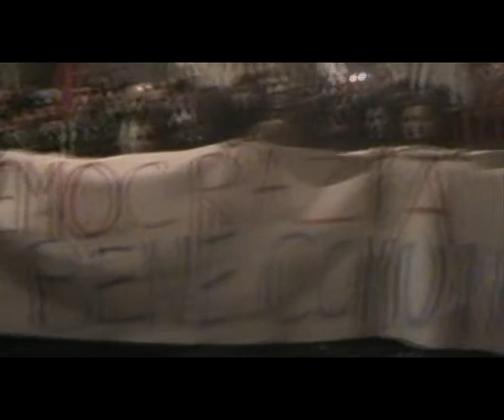Vicenza - Intervento Giacomo Nardello- Coordinamento studentesco